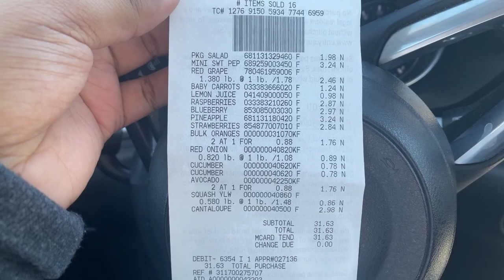VLOG| Fruit & Veggie Diet| Week 1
Week 1 of my journey on the fruit and veggie diet!

Any tips or suggestions would be greatly appreciated!

Next week I will be touching more on how I feel and what ways I come up with to make meals!